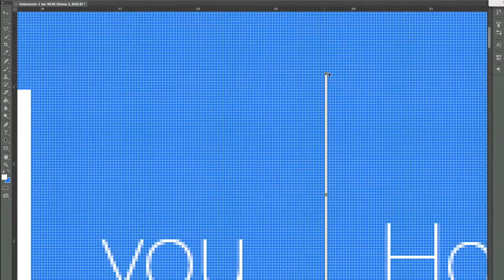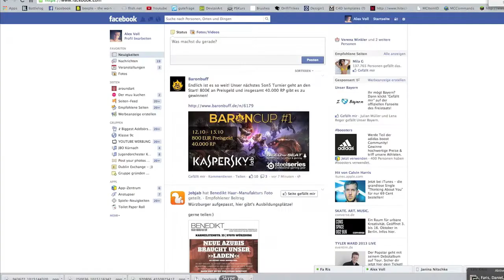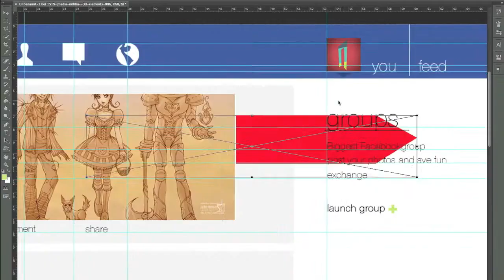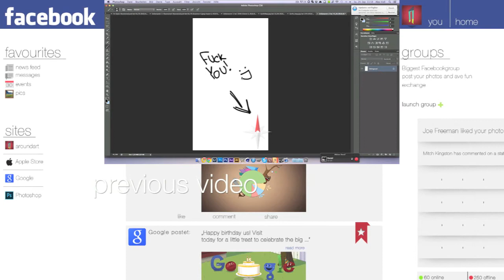Facebook Concept Redesign (PS CS6)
LESEN // READ!

Du Willst ein Logo, Banner oder Intro? Kontaktier mich!

Wann kommen Videos?
Momentan ist mein Plan, dass jedes Wochenende 1-2 Videos kommen.
LESEN // READ!

Wann kommen Videos?